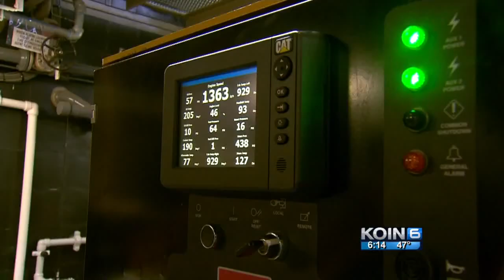Life on a barge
Photojournalist Bill Cortez filed this report.